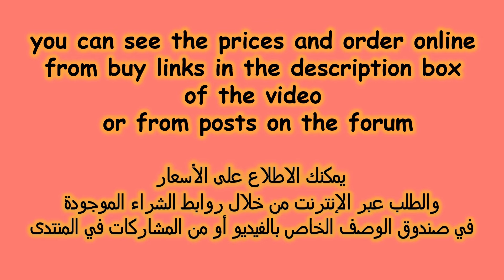Step into Luxury and Style with our dancing sandals | ladies footwear | easy to wear ladies shoes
Step into Luxury and Style with our office style Genuine Leather Pumps | easy to wear ladies shoes

 Wedding Shoes
Non-Slip Polka

أروع_موديلات صنادل صيف 2022
احذية تركية
احذية عرائس

basket femme
basket mode
sneakers
tendance baskets